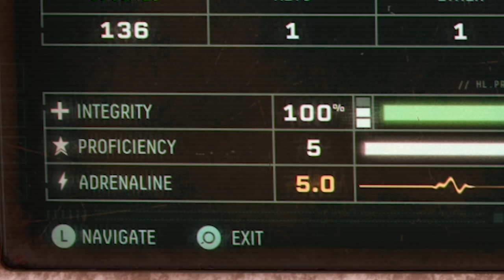Returnal Review "Buy, Wait for Sale, Never Touch?"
Returnal is one of the best games I have ever wanted to dropkick out my window. Coming out in the next couple of days from Housemarque.  Karak reviews Returnal now.
Also check out digital foundry or foundries awesome breakdown on the game returnal. .